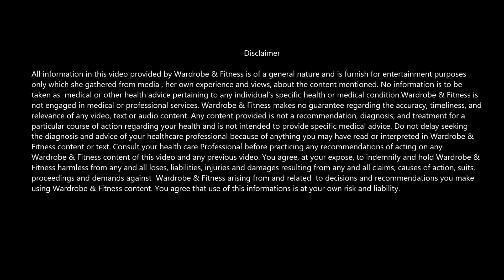Live An HONEST life ! Embrace Honesty & It Will Set You Free :)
HONESTY is not only the best policy, but it is the only policy..
Lets find the honesty that is hidden somewhere between all of us..! Honesty is the key if you want to live absolutely free without any baggage, It is marked by oneness and it will help us to embrace everyone equally, there is much more to honesty than just about not telling a lie, honesty should be at every step in our life, in every aspect of our life, wether we are talking to someone, or doing some work.. or are alone honesty should not only be with yourself, but with yourself too!! Being honest with yourself should be given the utmost importance! and when you will start living an honest life you will notice that your life will become simple and less complicated!

Happy Watching! :)

Till then bye bye and take care all you awesome people! Stay Happy :)
Shruti Anand
Wardrobe & Fitness